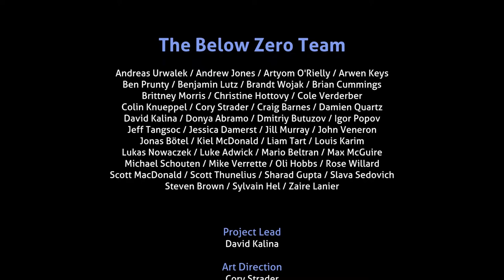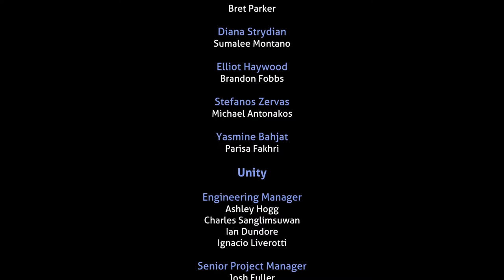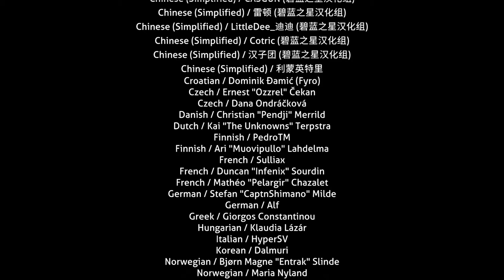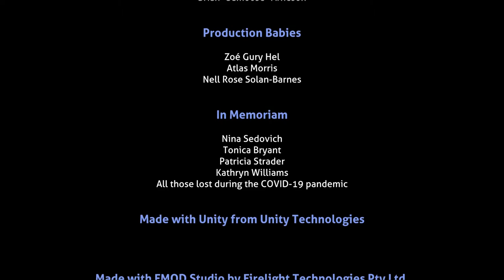Let's Play Subnautica Below Zero Blind Episode 22